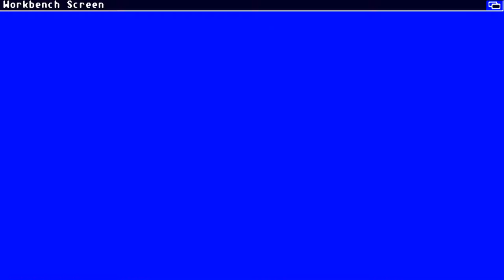AMIGA The Child Murderer AMIGA OCS ECS NOT AGA VERSION By Michael Zerbo ScareWare In 1994 Disks3zip